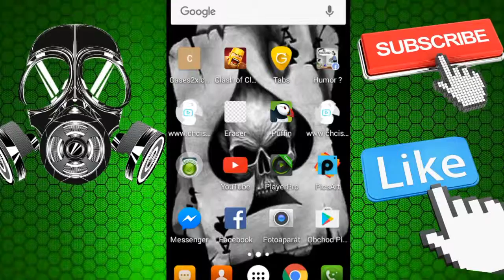Kyanid a Štěstí CZ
To najlepšie v šiestich minútach v pôvodnom znení s českými titulkami